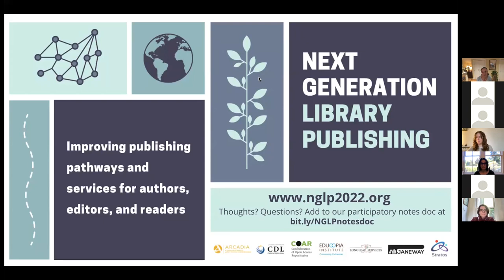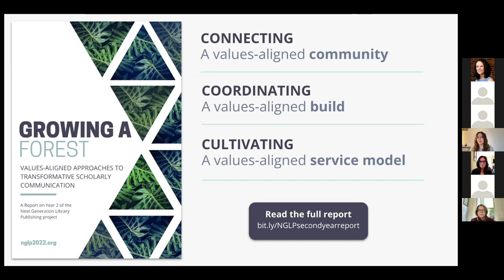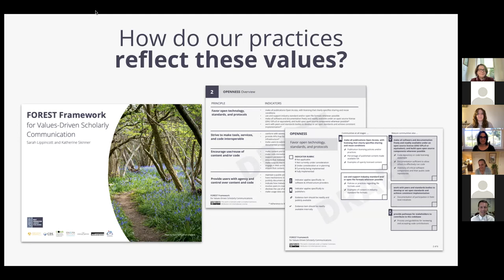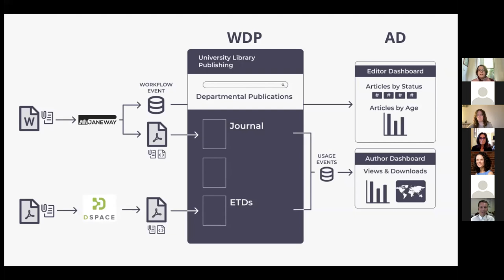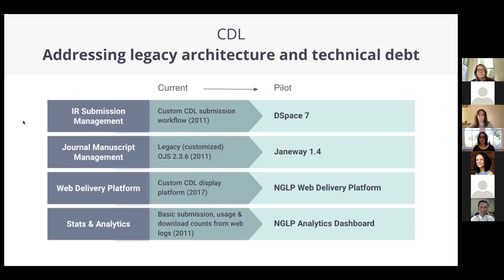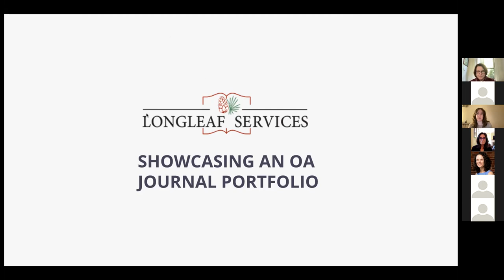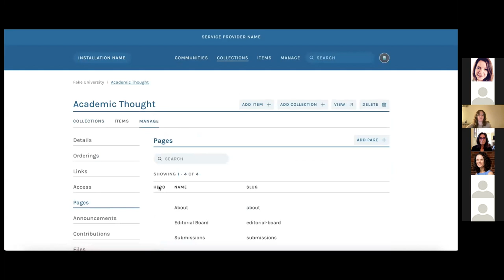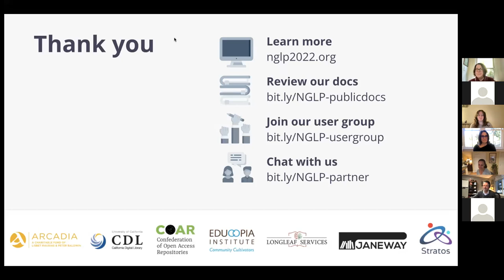Next Generation Library Publishing Community Forum, March 2022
On Thursday, March 10th, the Next Generation Library Publishing project hosted its second Community Forum, presented by principal investigators Katherine Skinner (Educopia), Kristen Ratan (Stratos), Catherine Mitchell (CDL), and NGLP product owner and co-author of the FOREST Framework for for Values-Driven Scholarly Communication, Sarah Lippincott.

The forum introduced the latest iteration of the FOREST Framework, the values-driven approach that provides the foundation for NGLP’s work in transforming the scholarly publishing landscape.

This Forum also marked the official launch of the NGLP pilots, three test implementations of NGLP’s modular software that bring our code to life and provide an on-ramp for widespread adoption. Our pilot leads–Catherine Mitchell, representing California Digital Library; John Sherer, representing Longleaf Services, and Martin Eve, representing Janeway Systems–gave an overview of their activities and talked about the significance of NGLP for their work. Sarah Lippincott provided an exclusive look at the latest iterations of our two software components, our Web Delivery Platform (WDP) that provides elegant and flexible content display, and our Analytics Dashboard (AD) that generates meaningful visualizations from usage and workflow data.

The pilots will provide models for three manifestations of library publishing: a consortial library publishing solution hosted and maintained in-house; a multi-tenant journal publishing solution hosted and supported by a third party service provider; and a hosted, turnkey, combined journal and institutional repository solution. These three distinct pilots, launching in April 2022, will ensure that our software components are not only fit-for-purpose, but that they can be deployed and operationalized in ways that work for library publishers at different scales and in a range of contexts.

Attendees and members of the library publishing community are also invited to participate in NGLP in several ways, including: